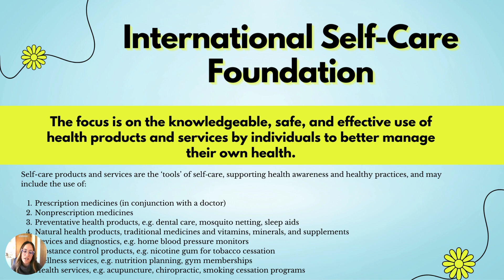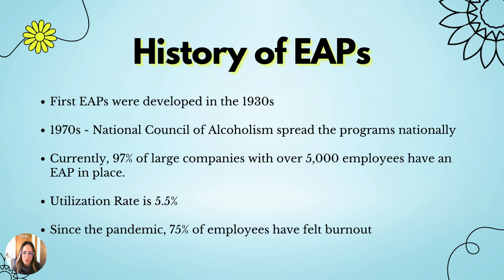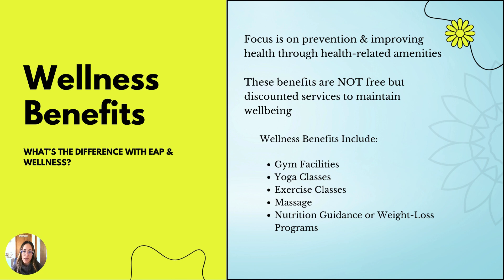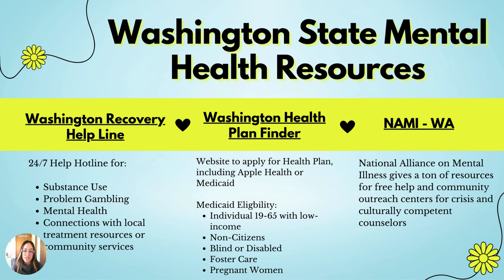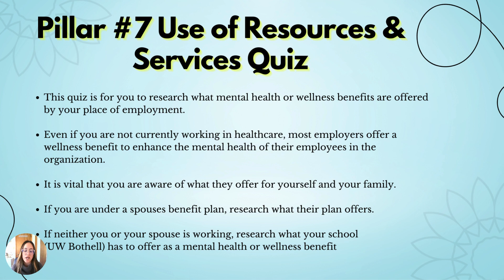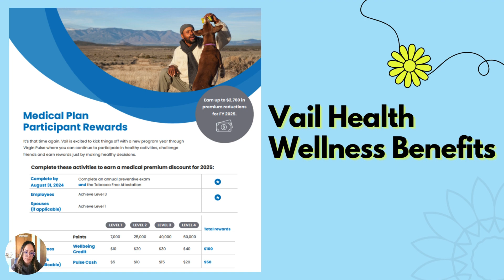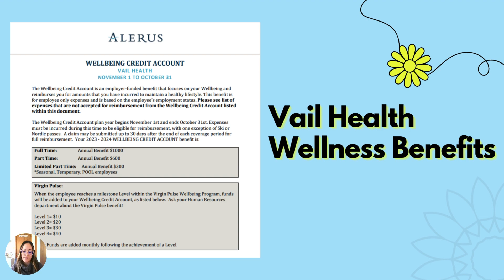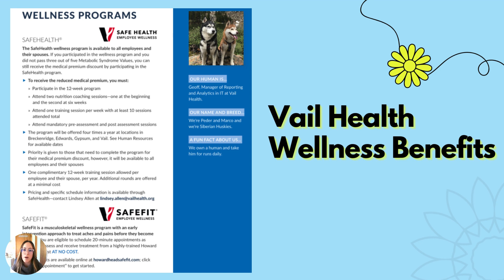BNURS 297 Pillar #7 - Use of Resources & Services